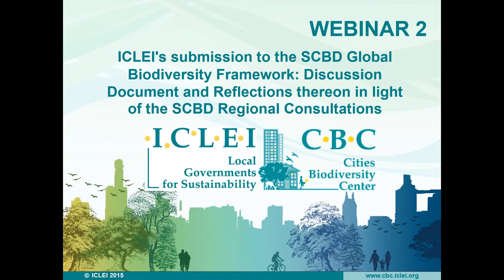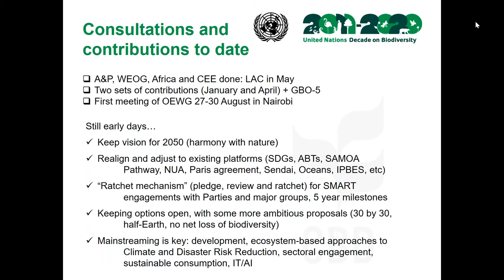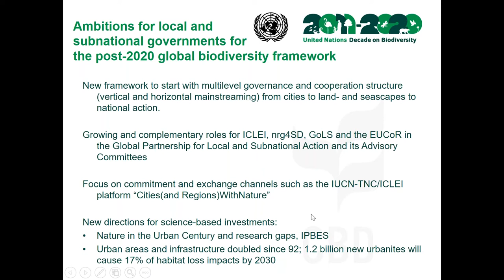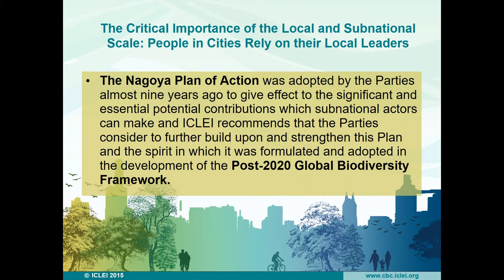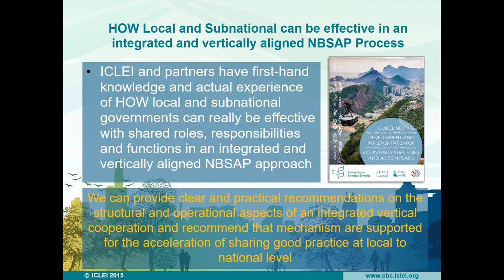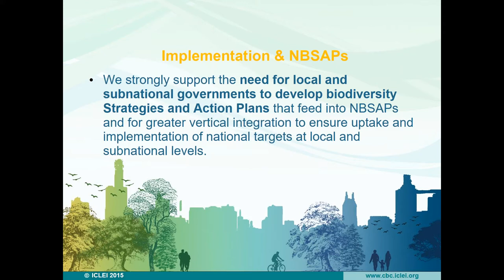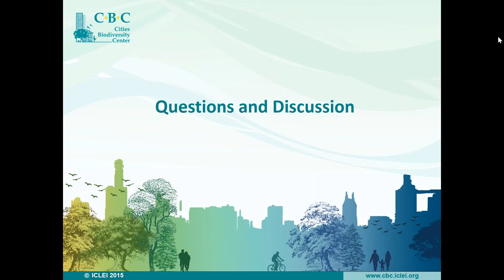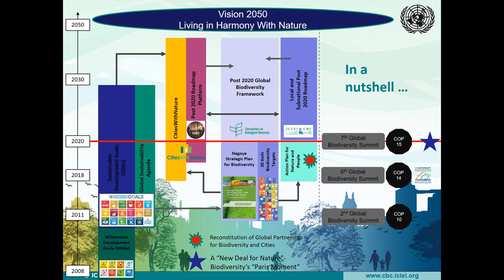Post 2020 global biodiversity framework roadmap: WEBINAR 9 May 2019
Subnational governments are encouraged to actively engage and contribute to the process of developing a robust post 2020 global biodiversity framework; facilitate dialogues, meetings and consultations on the post 2020; and to make the results and outcomes of such dialogues, meetings and consultations available the CBD clearinghouse and other appropriate mechanisms.